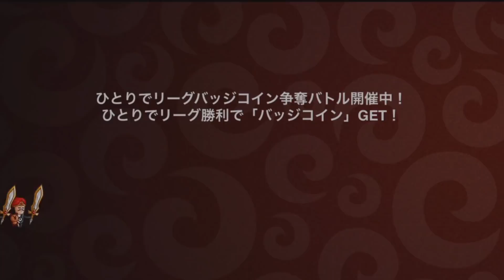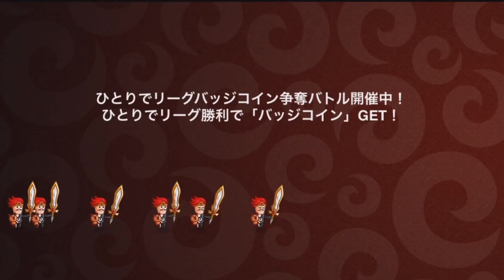#856【城ドラ】D0チビドラのパワーを見よ!!【城とドラゴン｜タイガ】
オススメ動画↓
TwitterID↓
taiga7Swell